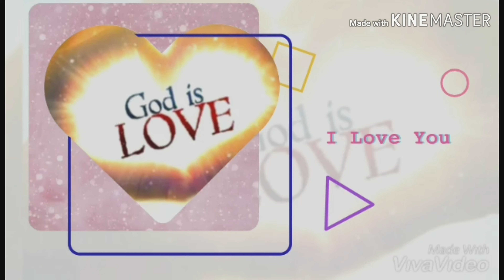Jesus love the little children (mini concerts)